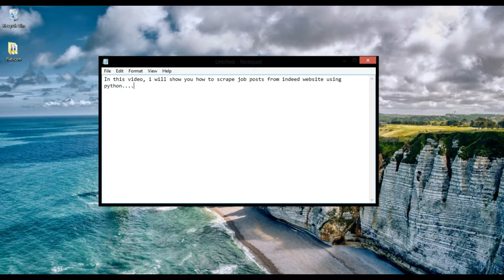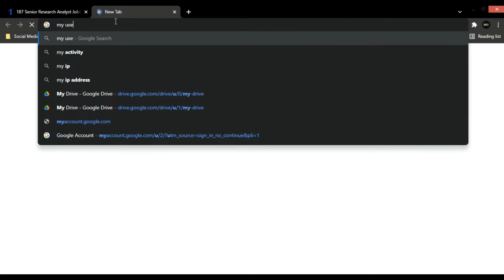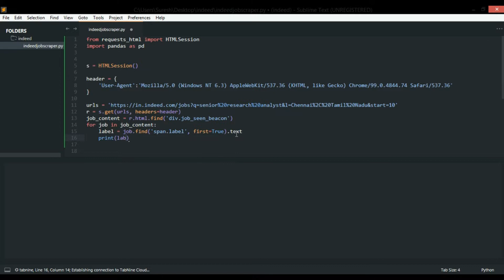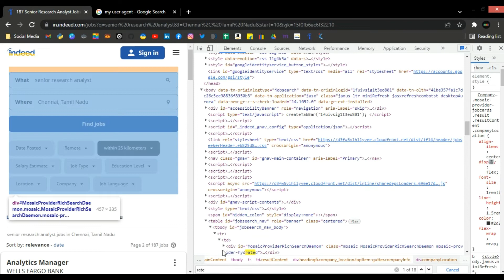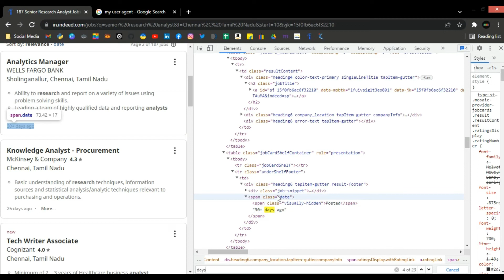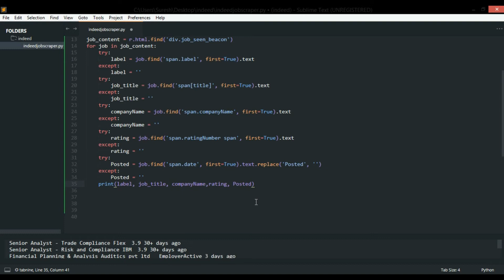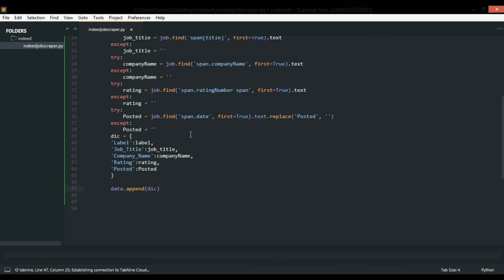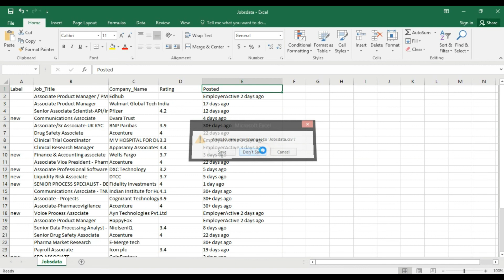Indeed job posts python web scraping | Dynamic website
In this video, we will learn how to scrape job postings from indeed website using python programming language.

Web Scraping:
Web scraping is the process of extracting specific data from the website automatically.